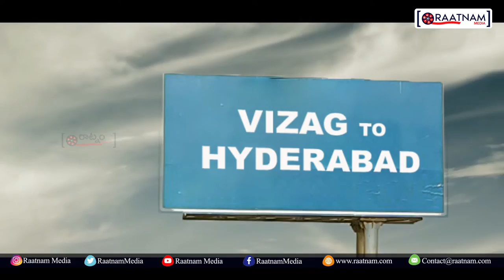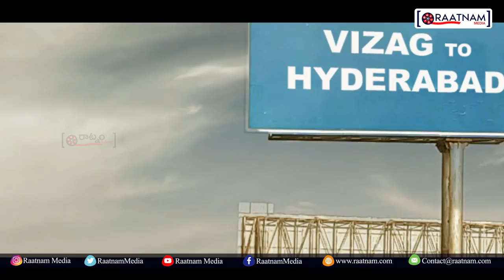M3(Man Mad Money) Motion Poster | Ramakrishna Thota | Surya Sreenivas | Amrita Acharya